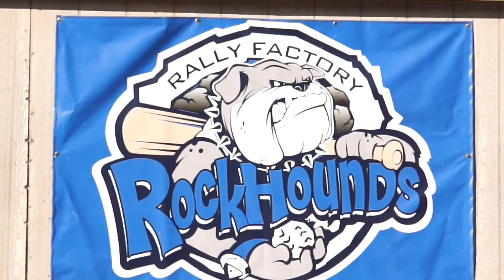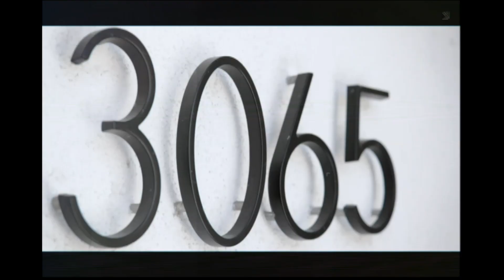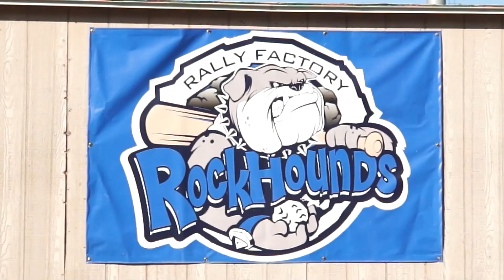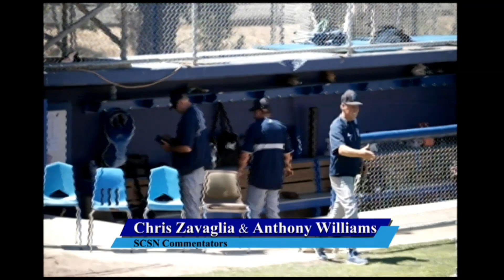Walnut Creek vs. Rockville. CCL Baseball. 6-25-17